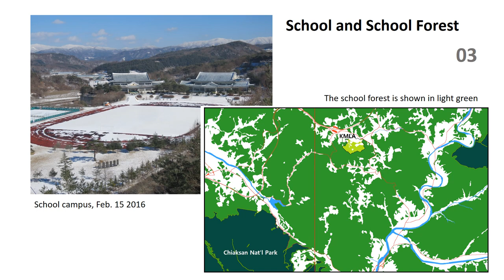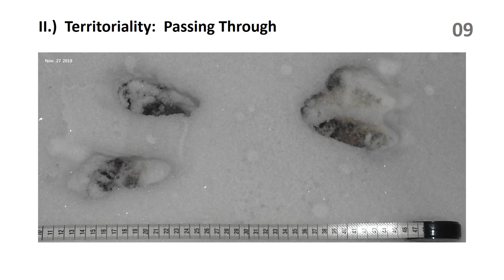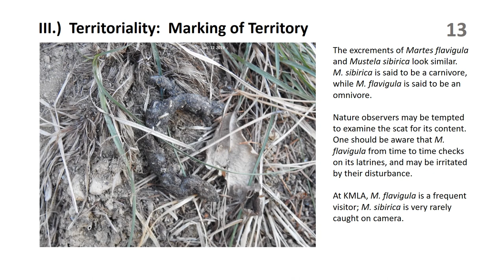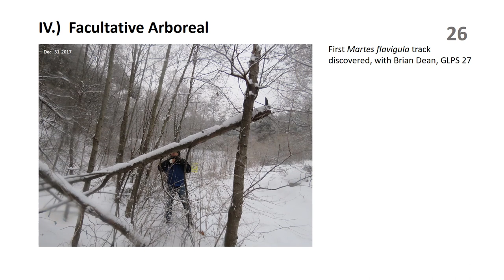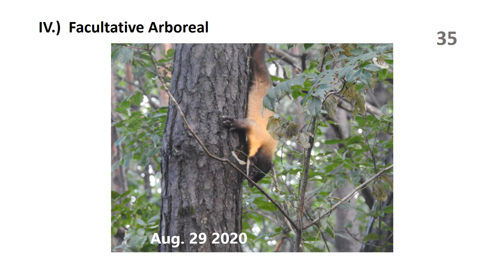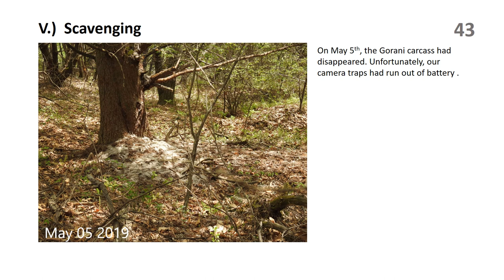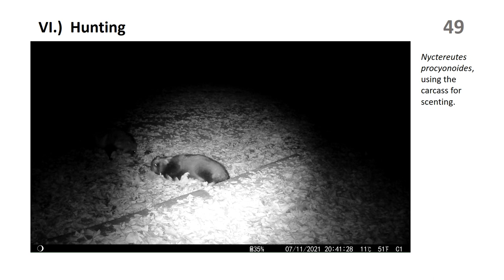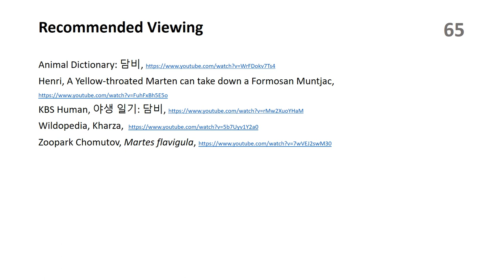ZwoF Doc no130 Martes flavigula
KMLA Zoo without Fences Documentary no.130: Martes flavigula